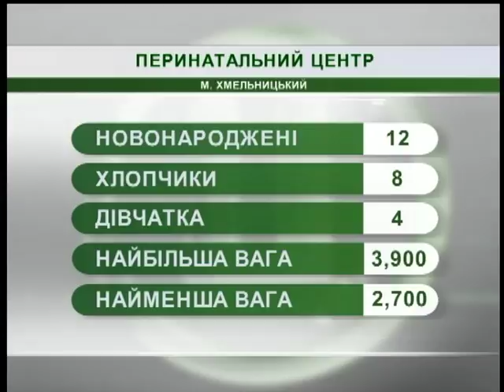20.08.2018. Новини. 8:30